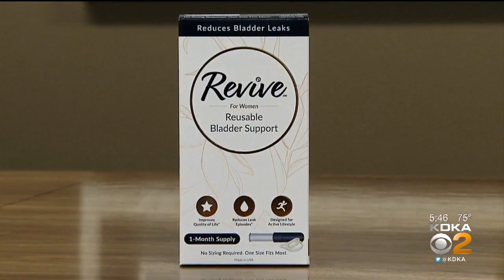Monroeville-Based Company Develops Product For Incontinence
No one knows why stress incontinence happens, but WVU Hospitals and a Monroeville-based company are developing solutions, KDKA's Dr. Maria Simbra reports.